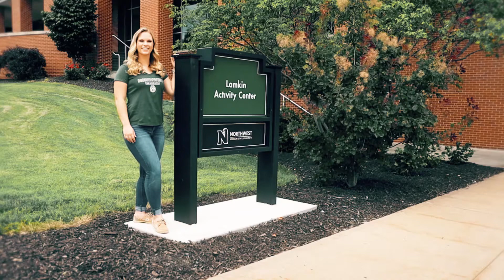Lamkin Activity Center | Virtual Tour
The Lamkin Activity Center is where you will cheer on the volleyball and basketball teams. As a student, you get to attend all athletic events for free!